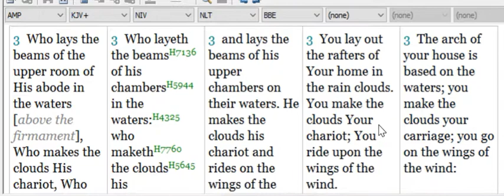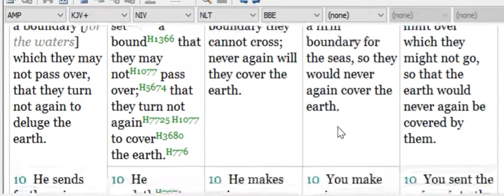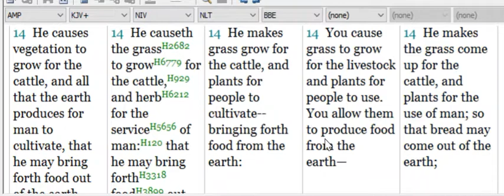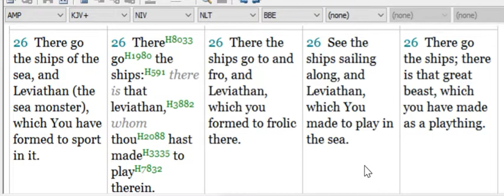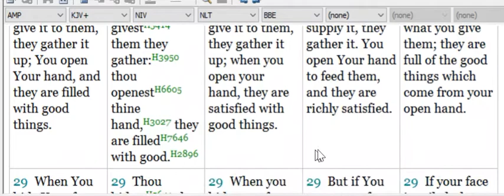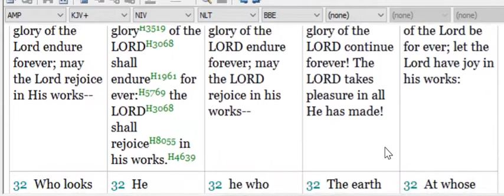2016 09 09a Psalms 104